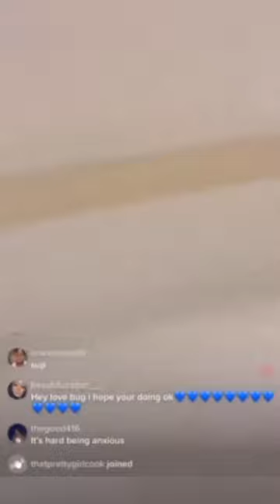Queenie Bring Lasco And Bun Go Put On RoRo Gr@ve And You Wouldn't Believe What Happened❗😳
Queenie Bring Lasco And Bun Go Put On RoRo Grave And You Wouldn't Believe What Happened❗😳

Video from 🟡